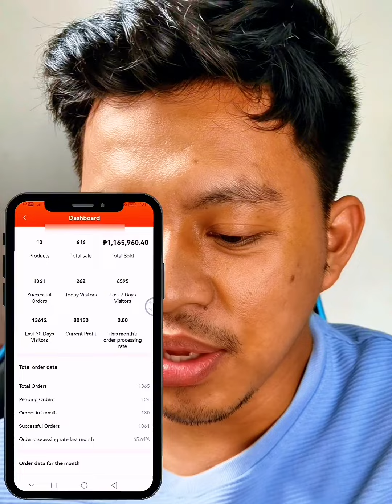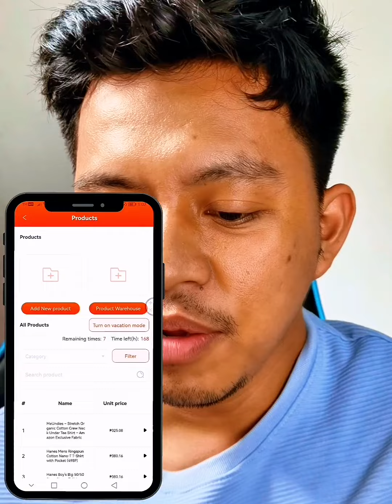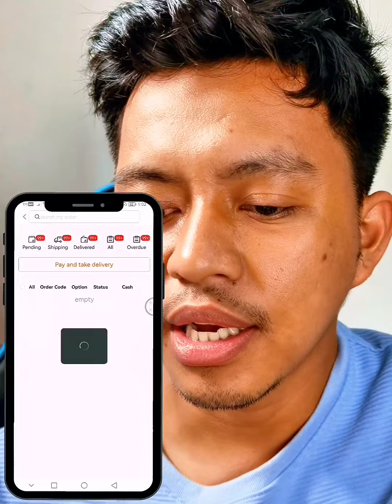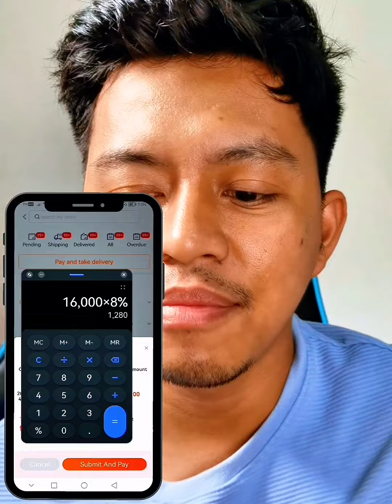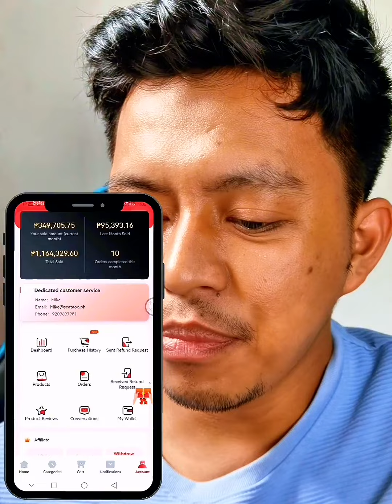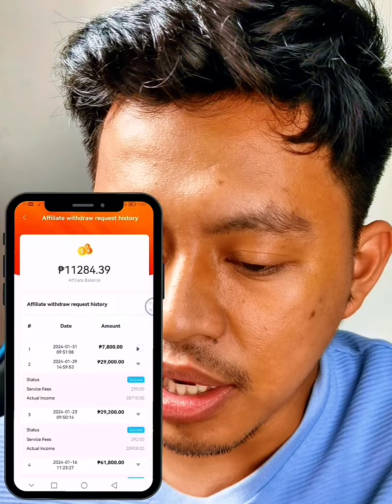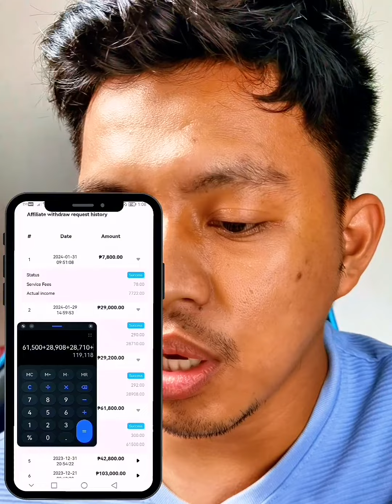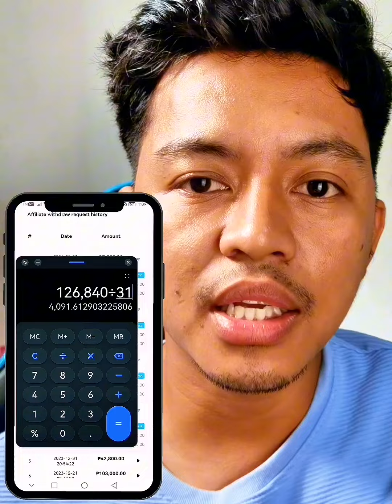My SEATAOO journey This Year 2024 | MAGKANO kinita ko sa SEATAOO DROPSHIPPING & E-COMMERCE BUSINESS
ℹ️ SEATAOO DROPSHIPPING FULL GUIDE HERE! ℹ️

Register NOW : Sa mga gustong mag register as a seller ni SEATAOO click lang Po Ang link👇👇👇

Seataoo- Dropshipping Business WAREHOUSE

Currently, Seataoo local warehouse is located at Warehouse Unit C8 Phil Asia Pacific Realty Dev’t. Corp. Bulihan Centro (Savana), Plaridel, Bulacan, which is already operational, and they now cater to local orders.

The Perfect Business na para sa Iyo.